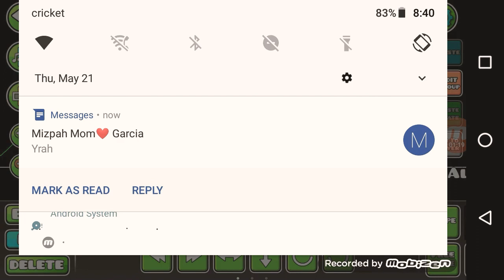I AM DETERMINED (sneek peak of my upcoming lvl) read desc everyone who can do deco for gd levels :p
Please add me at TTVsquirzy I am making an upcoming lvl I hope to get my lvl featured or rated